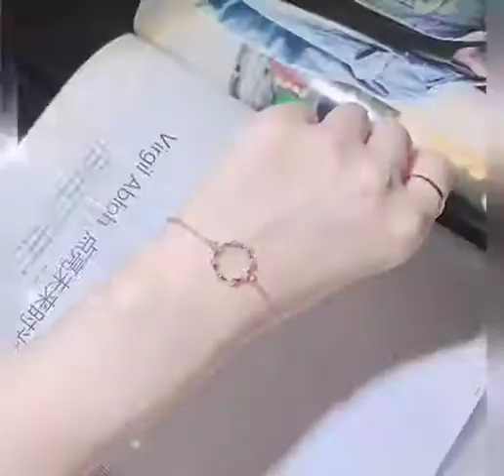Korean Fashion Women Bracelet